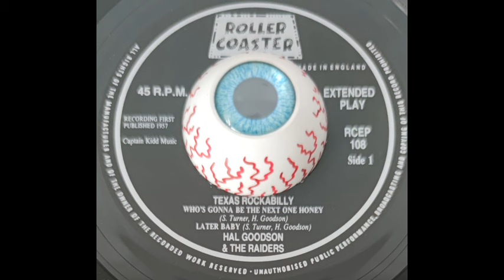Hal Goodson & The Raiders - Later Baby